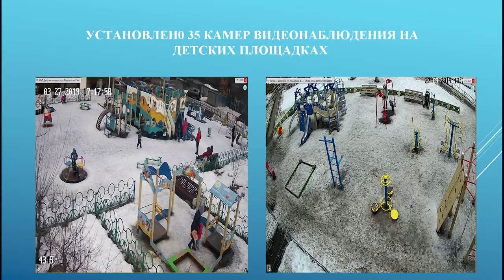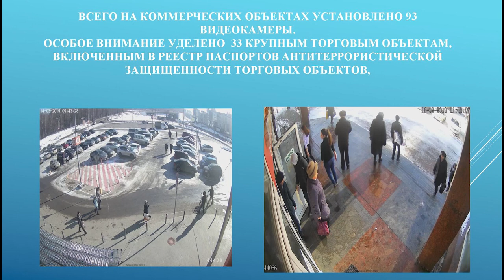«Безопасный регион» раскрывает преступления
Вопросы профилактики преступлений и правонарушений и дальнейшего развития программно-технического комплекса видеонаблюдения в городском округе обсудили на профильной комиссии в Администрации муниципалитета.